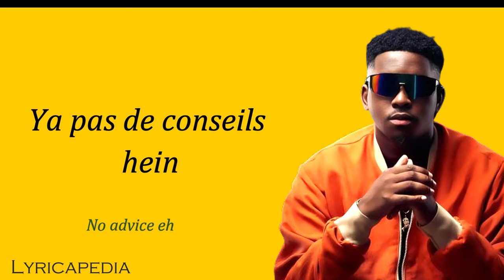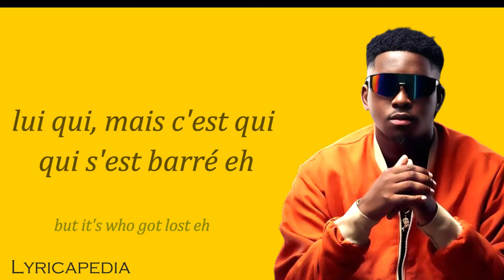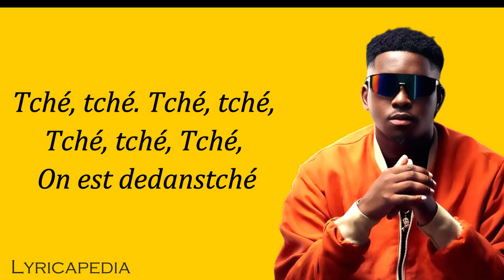Tam Sir - Coup du marteau (Lyrics + English Translation)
Immerse yourself in the power of "Coup du marteau" with this  lyric video! Sing along to Tam Sir's electrifying anthem featuring Team Paiya, Ste Milano, Renard Barakissa, Tazeboy, and PSK.  This potent collaboration delivers a message of unity, strength, and pride, all wrapped in a captivating soundscape. ✊

Feel the rhythm, absorb the lyrics, and let the emotions resonate. This video is the perfect way to truly connect with the heart and soul of "Coup du marteau."

Don't forget to:
 Share the video with your friends and family who love Tam Sir's music.